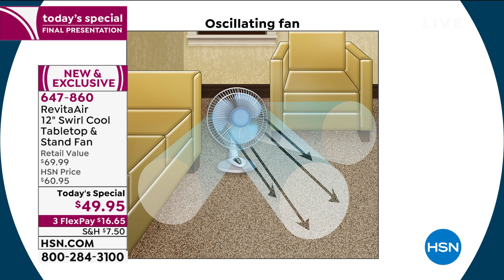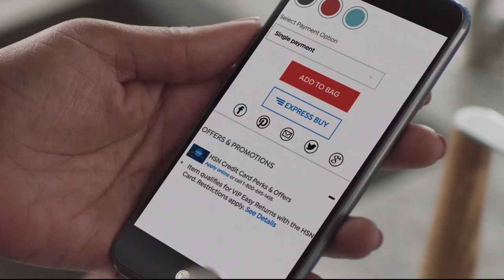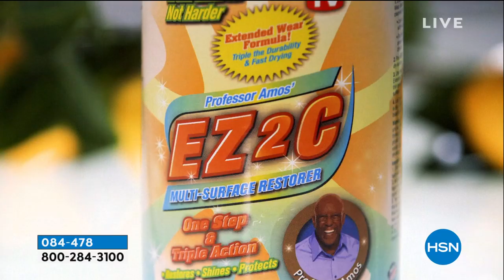HSN | Home Solutions 05.03.2019 - 11 PM